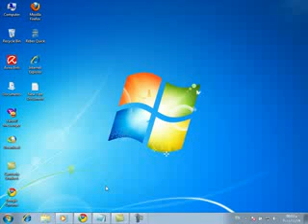How to delete your account twitter .avi - YouTube.flv